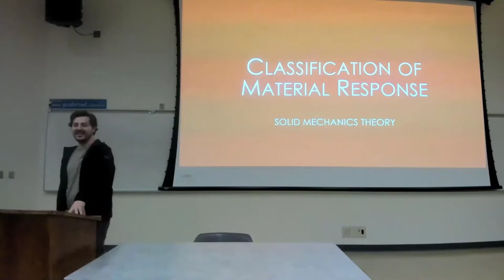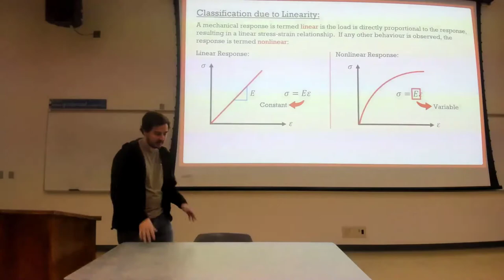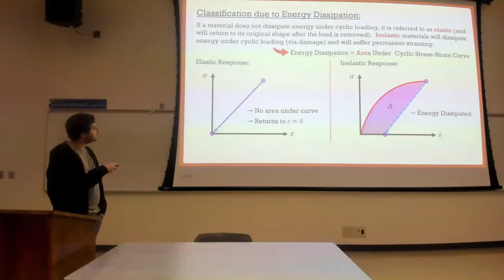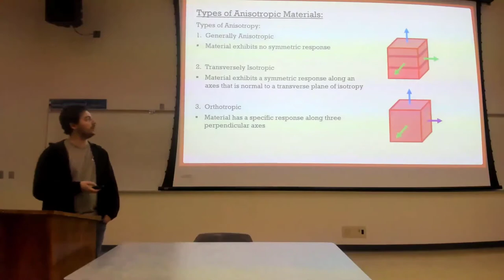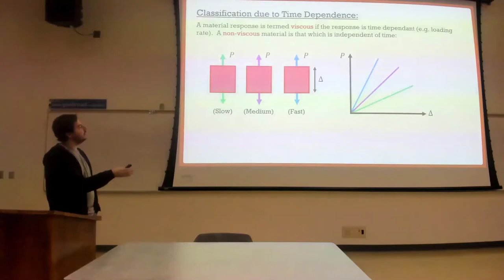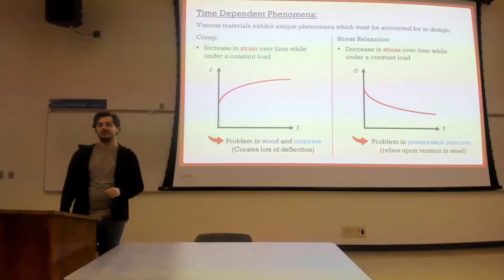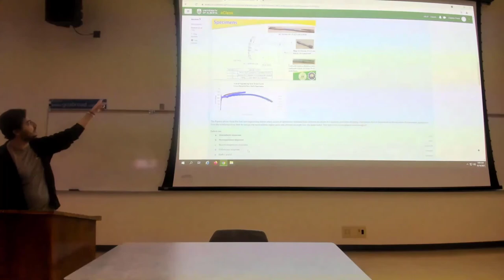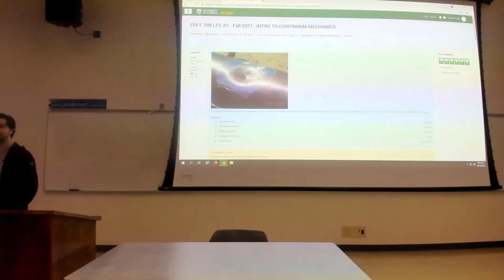Intro to Continuum Mechanics Lecture 11 | Classification of the Mechanical Responses of Materials